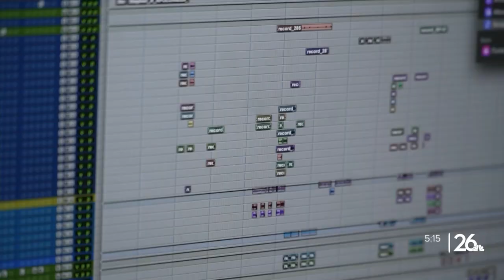Wisco Kidz drop underdog anthem 'Believe in 10ve' after Jordan Love's wild card triumph